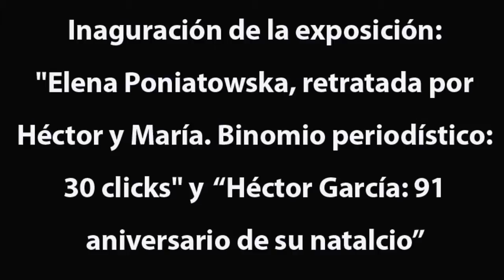Inaguración de la muestra fotográfica sobre Elena Poniatowska